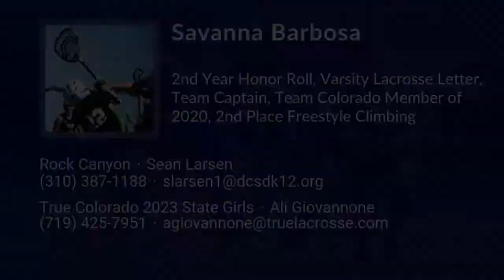Savanna Barbosa Lacrosse Highlights - CO 2023 - Goal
Savanna Barbosa Recruiting Video.